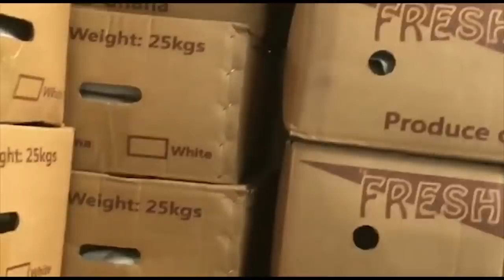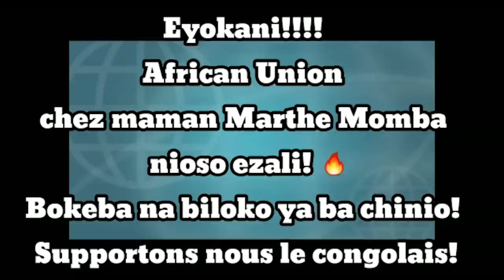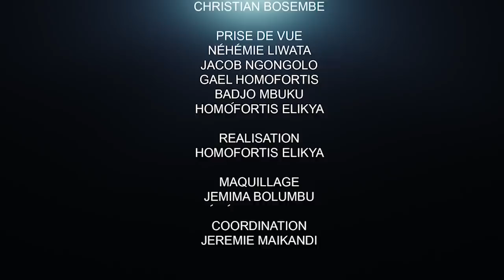CRITIK INFOS 26.04.21 MOZITO PROMET LES CHAOS DANS LE PAYS: DES PROPOS INSOUTENABLES.